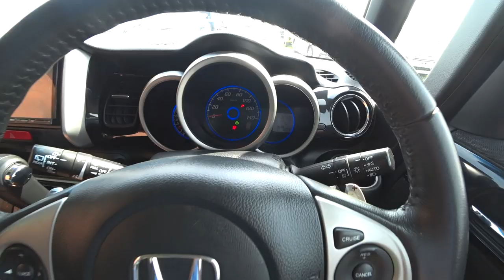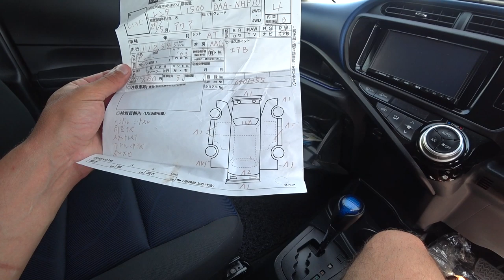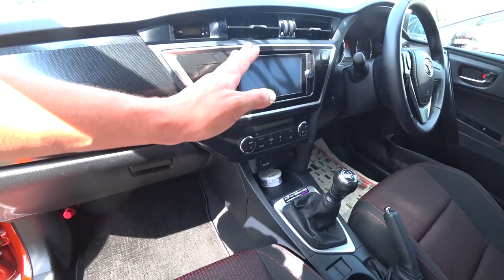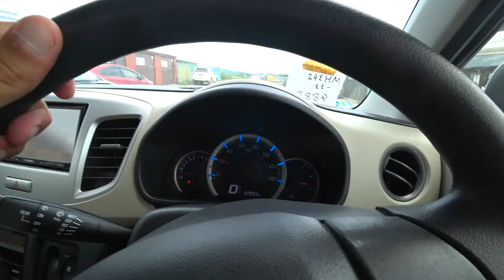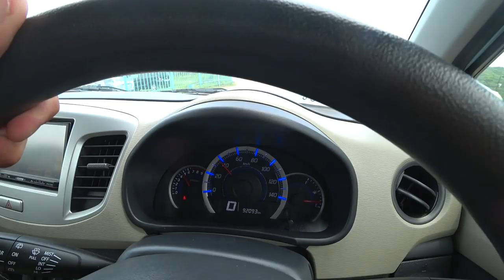Цены Авторынок Зеленый угол Август Авто из японии Автоподбор25 дром ру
Цены Авторынок Зеленый угол Август Наличие автомобилей

ОСТАВИТЬ СВОЙ КОММЕНТ ОБЯЗАТЕЛЬНО

ВСЕМ СПАСИБО КТО ДОСМОТРИТ ДО КОНЦА

Смотри и сравнивай цены в июле 2019

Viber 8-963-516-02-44